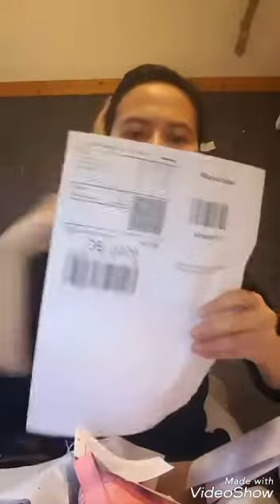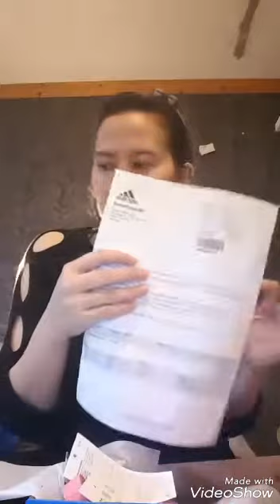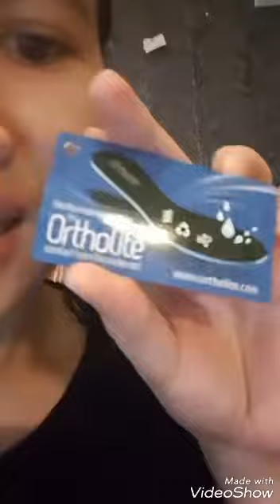รีวิว Adidas SUPERSTAR SLIP-ON SHOES899Kr rea 20% + 20% dag rea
ราคาเต็ม899SEK/KR ซื้อตอนลด20%และมีวันนึงที่ใช้โค้ดลดเพิ่มได้อีก20% โชคดีไปอีก รีบกดซื้อเลย จากเว็ปอดิดาสในสวีเดน Adidas.se